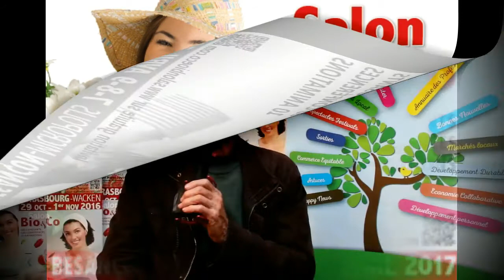Hervé STAUB Salon Bio & Co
Hervé Staub : Médecin et phytothérapeute. De formation scientifique (Faculté des sciences de Strasbourg), il est Docteur en médecine depuis 1974 (Faculté de médecine de Strasbourg), diplômé de phyto-aromathérapie clinique depuis 1985 et formé en oligothérapie, homéopathie et colorthérapie. Il enseigne ces matières depuis une trentaine d'années.

Auteur de : Les énergies vibratoires et le mystère de la vie. (Éditions du Rocher). Traité approfondi de Phyto Aroma thérapie avec Lily Bayer. (Éditions Grancher). Les Énergies d'amour, source de la vie et de la santé : Voie royale de la communication. (Éditions Alphée).